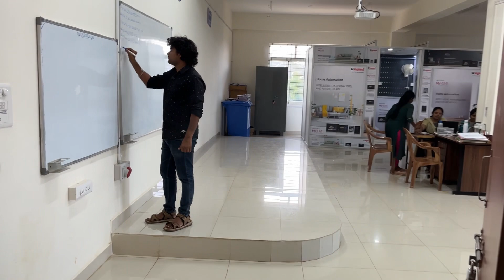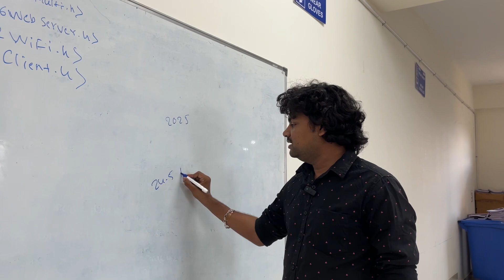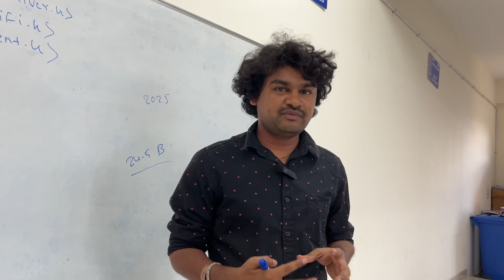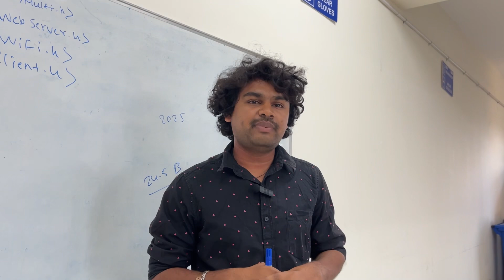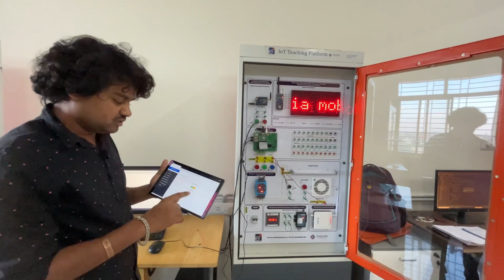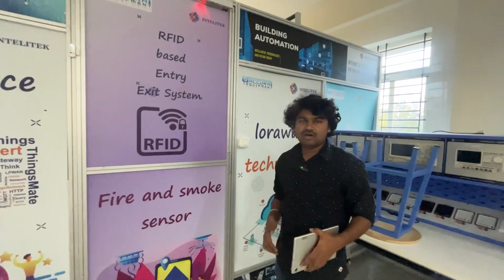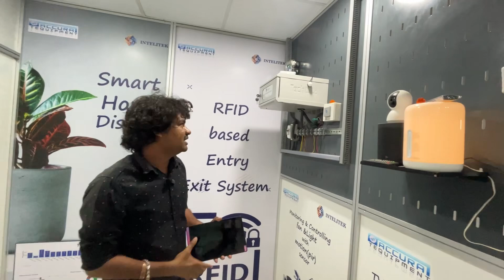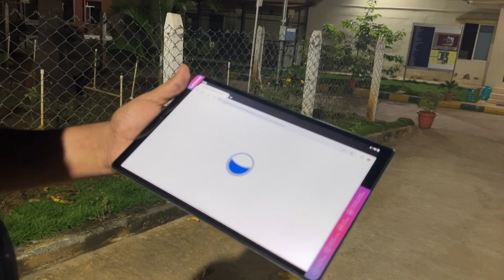Govt Tool Room & Training Centre Hubballi (GTTC) Part-4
Location-  Shed No B-467 to B-474, Industrial Estate Gokul Rd, Hubballi, Karnataka 580030

"Thank you for tuning in! 🌟 We poured our passion into creating this video, and we hope it brought joy to your day. Your support means the world to us! 🙏✨ Grateful"

"🙏 God bless you all! 🌟 Sending lots of love and positive vibes your way. 💖 Embrace your best self and spread kindness wherever you go. 🌈✨ Blessings SpreadLove"